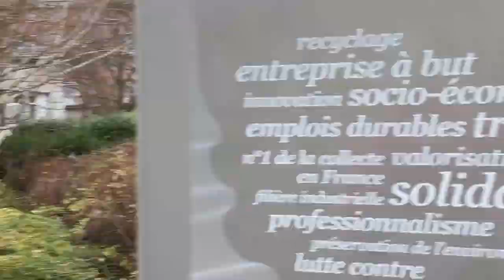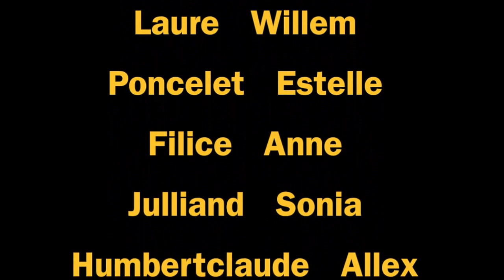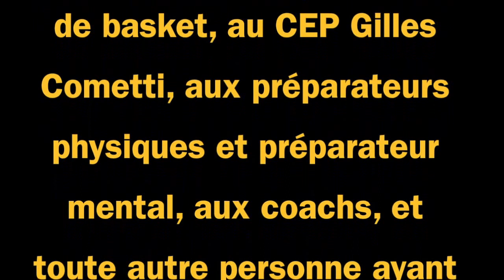video m1 emis arnaud quintin et sebastien verdin, promotion jda handibasket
JDA Basket Fauteuil / travail M1 EMIS Anaud Quintin, Sébastien Verdin